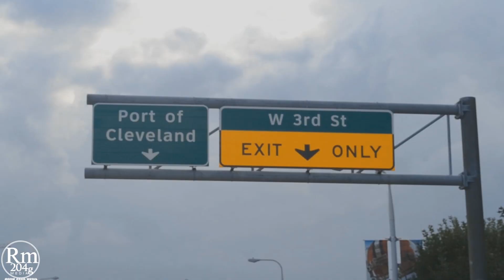Im So Cleveland DVD Trailer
Trailer for DVD coming this November!!